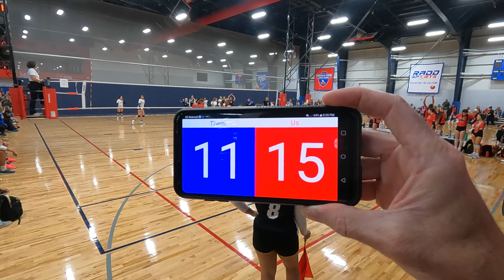FEVA 17 Red vsLuMaDe 17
2022 Florida USA MLK Showcase